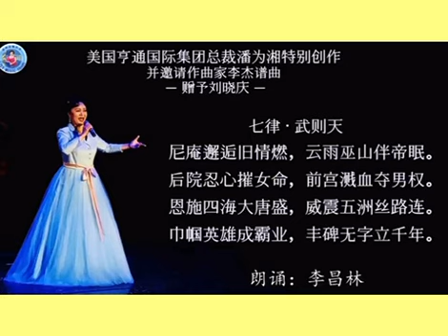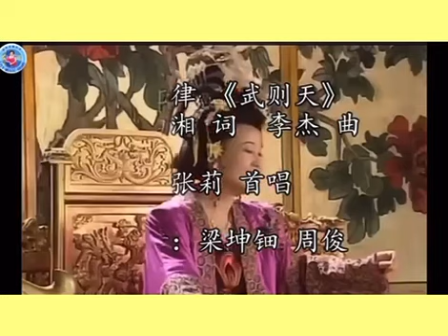七律 《武则天》 潘為湘 词 李杰 曲 歌唱家 张莉 (Lily Zhang) 演唱 伴舞 舞蹈家 梁坤钿 周俊 影后刘晓慶電影回顧 & 2024 迎春晚会